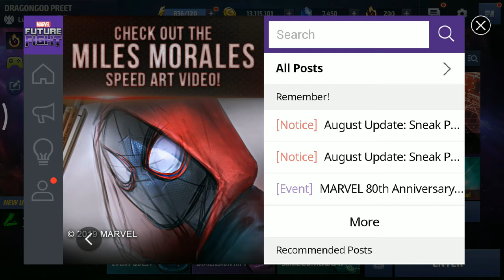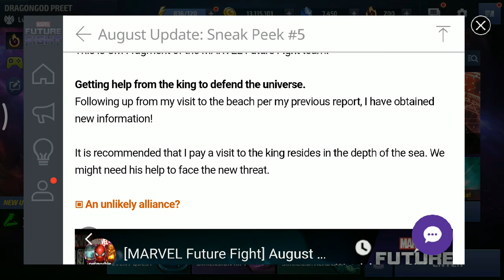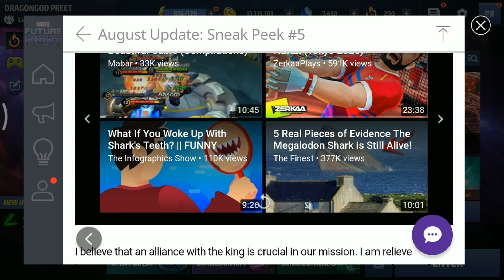AUGUST UPDATE SNEAK PEEK #5....NAMOR T3 AND MORE!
I DO NOT ON THE MUSIC...